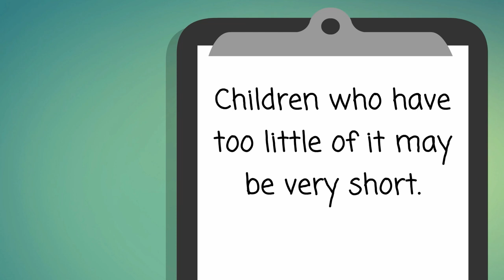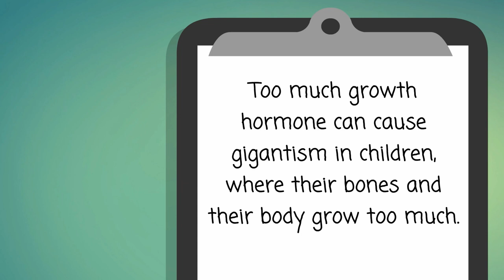Growth Disorders - Causes, Symptoms, Treatments & More…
Does your child seem much shorter - or much taller - than other kids his or her age? It could be normal. Some children may be small for their age but still be developing normally. Some children are short or tall because their parents are.

But some children have growth disorders. Growth disorders are problems that prevent children from developing normal height, weight, sexual maturity or other features.

Very slow or very fast growth can sometimes signal a gland problem or disease.

The pituitary gland makes growth hormone, which stimulates the growth of bone and other tissues. Children who have too little of it may be very short. Treatment with growth hormone can stimulate growth.

People can also have too much growth hormone. Usually the cause is a pituitary gland tumor, which is not cancer. Too much growth hormone can cause gigantism in children, where their bones and their body grow too much. In adults, it can cause acromegaly, which makes the hands, feet and face larger than normal. Possible treatments include surgery to remove the tumor, medicines, and radiation therapy.